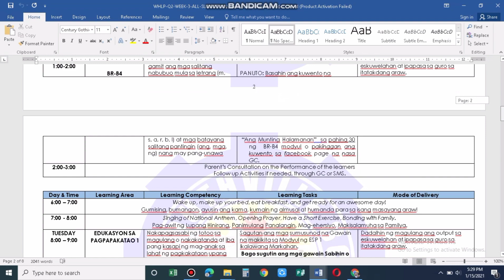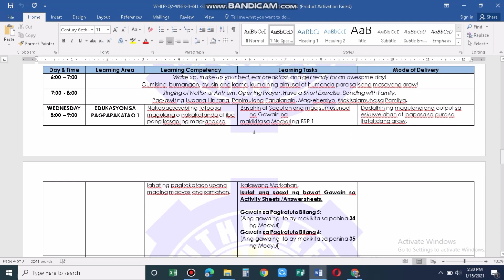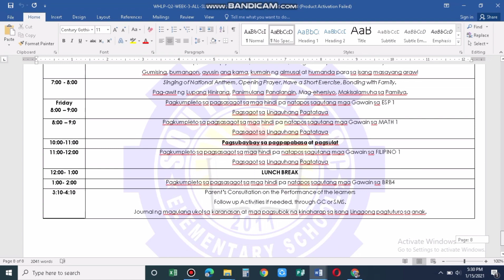WHLP GRADE 1// COMPLETE WEEK 3//All subjects